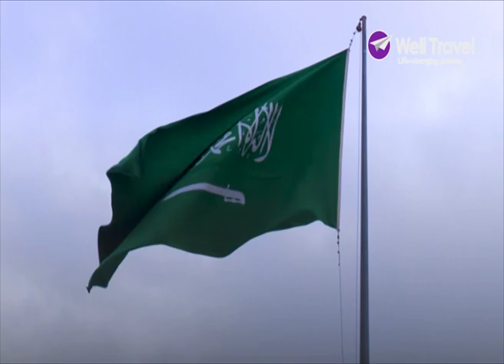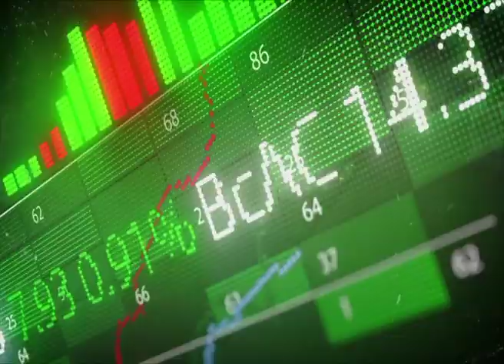Ebibonerezo ebigabibwa mu bitundu byaffe ku misango egyenjawulo - Omukeeze